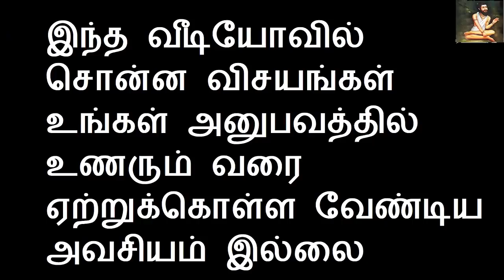பூஜை அறையில் செம்பு பாத்திரத்தில் தண்ணீர் ஊற்றி அதில் நாணயங்கள் போட்டுப்பாருங்கள்| Sattaimuni Nathar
Channel Link